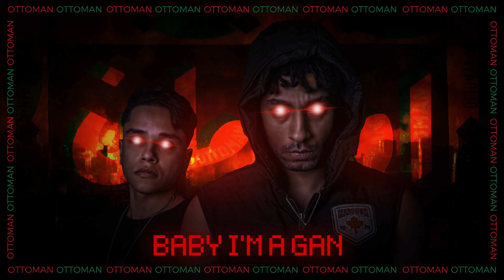اوتومان " خفاش ويومي ( OFFICIAL LYRICS VIDEO ) 5ofash x Umi - OTTOMAN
اوتومان "  OTTOMAN
Music Production  By : Umi
Written &  Performed by: 5ofash
M&M by : Umi
Mastering : Abouelseoud
Recorded at : HUB Music Studio
Producer :  Hub Music Production
Call Tone Download
Etisalat :  52120803
Orange : 98717802
Vodafone : 212512
  Follow Social Media HUB MUSIC
Instgram

Production By : Hub Music Production

Or speak to us directly to
In the Case of Communication from outside the Arab Republic of Egypt.